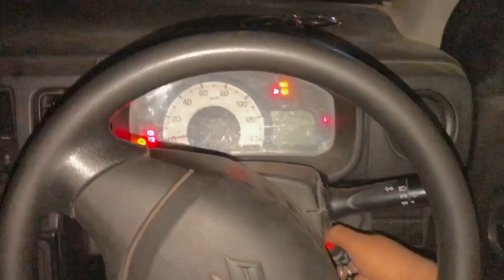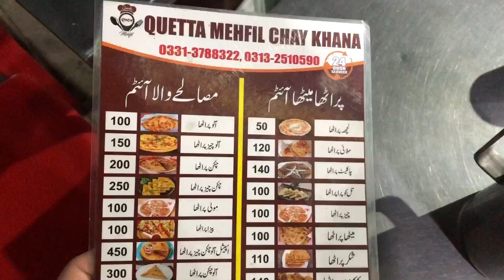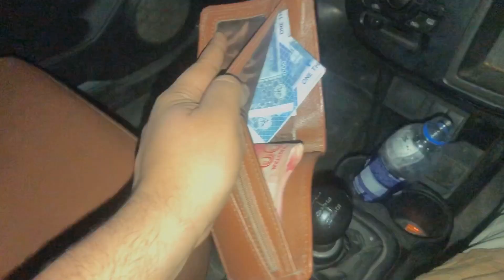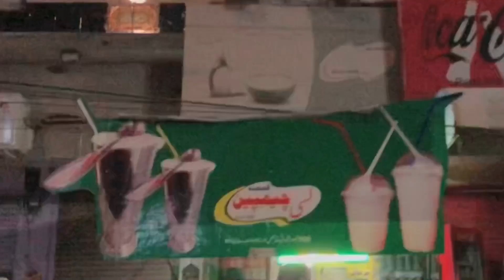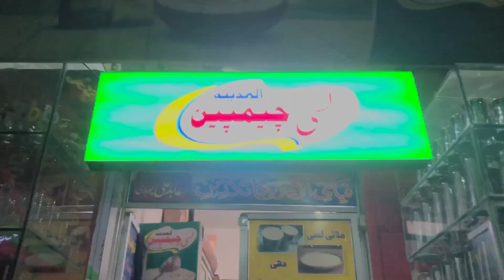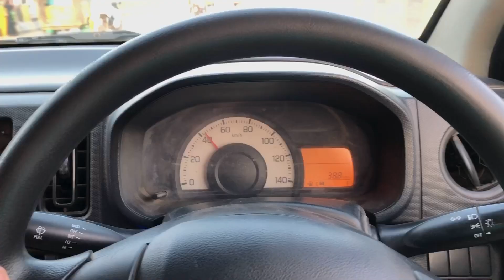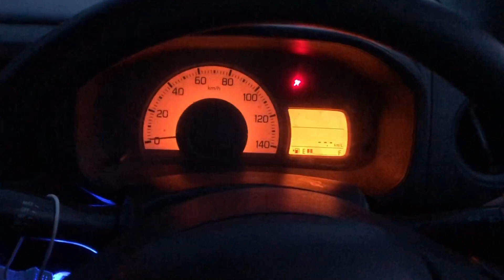First Ramdan | Ramzan Mubarik| Achanak Ramzan | My First Sehri There's No Freinds With me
First Ramdan | Achanak Ramzan | My First Ramzan There's  No One Freinds With me| @Ah Squad

1.Funny Video
2.Story and Short Movie Creater
3.Behind the Scene
4.Vlogs videos and short Clip
5.Gujranwala palce Beauty
6.Comedy
7. Entertainment
6. BTS

ramadan mubarik
ramzan Mubarik
first ramadan
ramadan Vlog
 ramadan Preparation 2023
First sehri
First Iftari
comedy skits
new Vlog